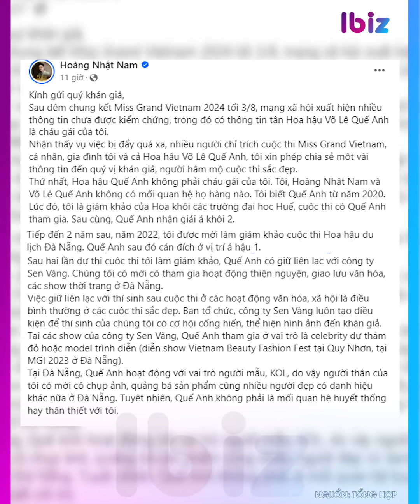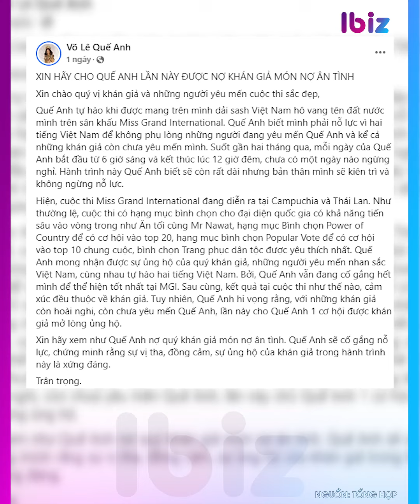Quế Anh 'trắng tay' tại Miss Grand International: Tiếc nuối hay hả hê?